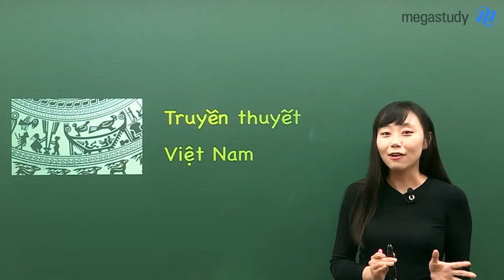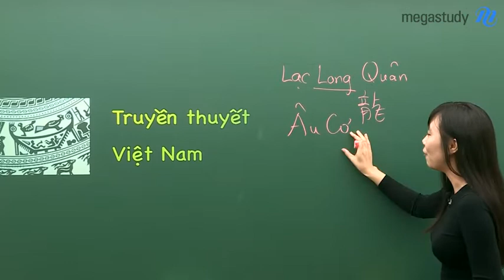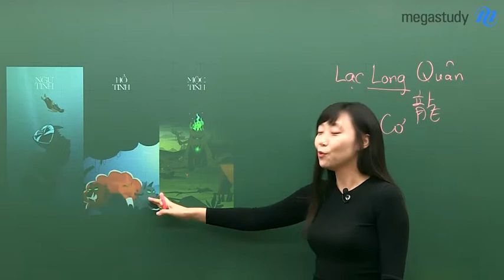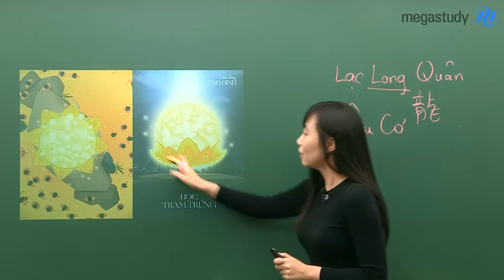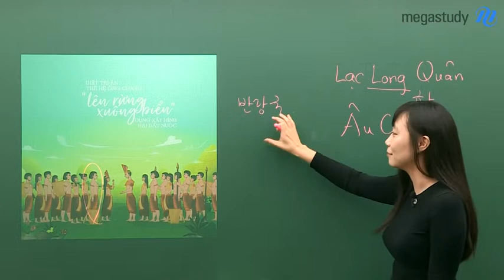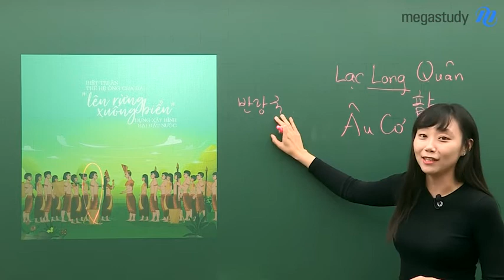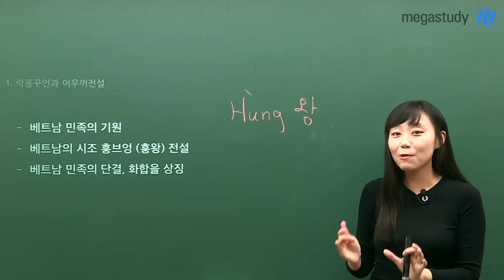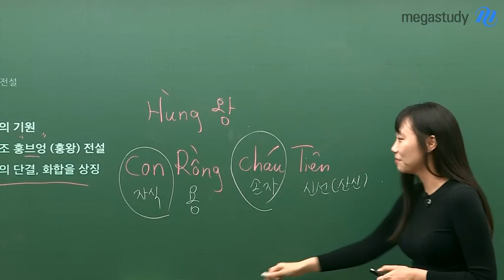[메가스터디] 베트남어 홍빛나쌤 - 베트남 전설1 (락롱꾸언과 어우개)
[여름방학 베트남어 학습]
베트남 전설 1

베트남에 대해 알고 싶은 것, 궁금한 게 맞죠?
여러분들의 여름방학 베트남어 학습을 위해 빛나쌤이 준비한 아주 특별한 캐스트!

수능 베트남어에서 5문제는 문화 문제, 그중에서 역사 관련 문제가 많이 나오는데요,
배경지식이 없으면, 너무 어려운 문제들!
재미있는 배경지식을  통해 쉽게 풀어 봅시다★

흥미로운 이야기는 영상으로 확인하세요 〉〉〉

빛나는 수능 베트남어 홍빛나 선생님이 궁금하다면?